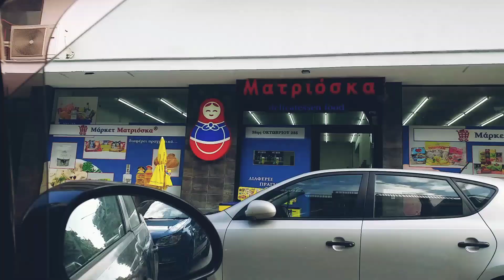Quick ride going XANTHI GREECE